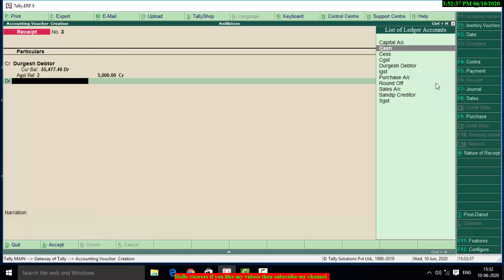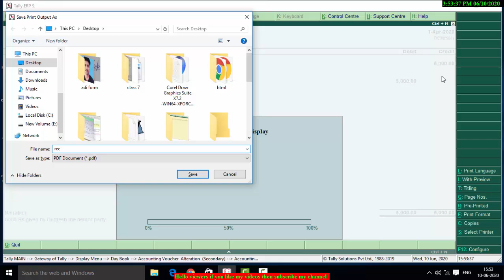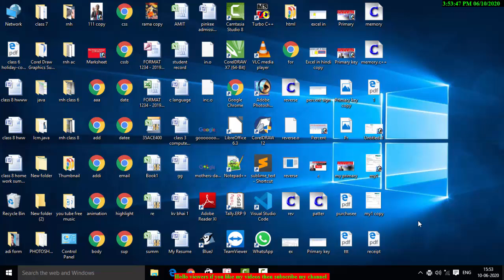Receipt voucher entry (cash) in tally erp 9 in hindi and english